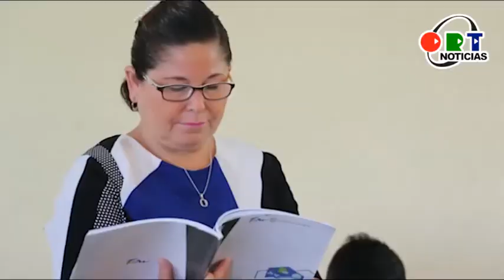El miedo del maestro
ORT Noticias
Tamaulipas
18 de agosto del 2021